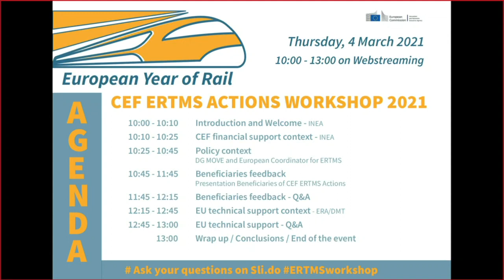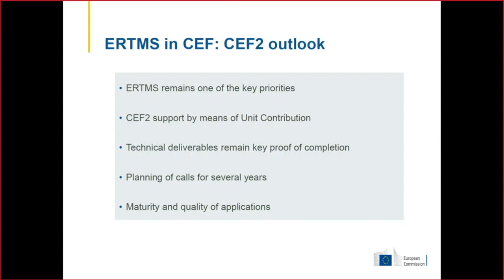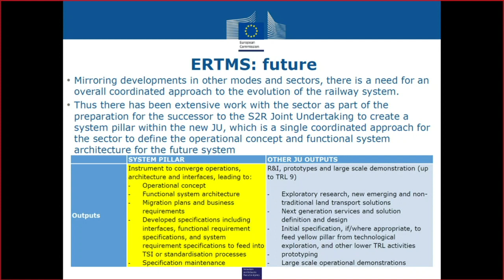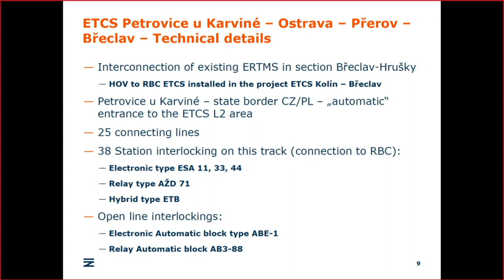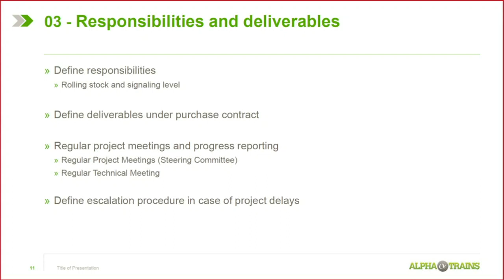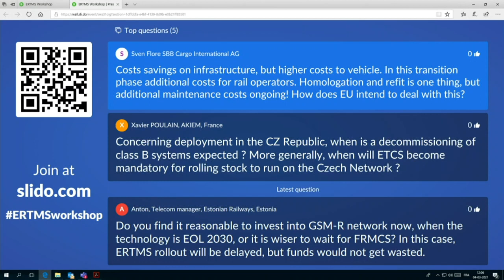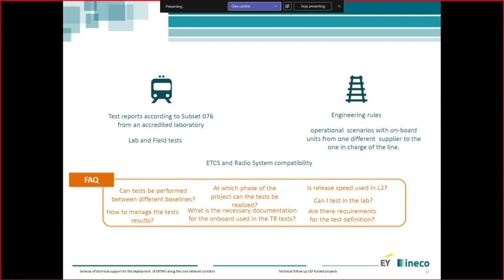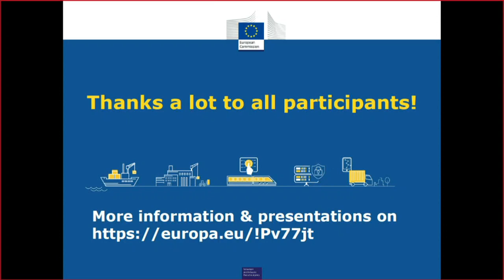ERTMS Workshop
INEA workshop on the challenges in implementing ERTMS projects. Featuring the European Commission's Directorate-General for Mobility and Transport (DG MOVE) as well as project beneficiaries and more